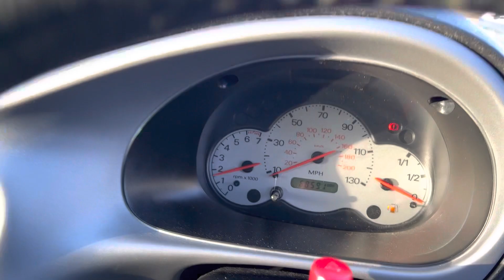Ford Ka GU57OLA